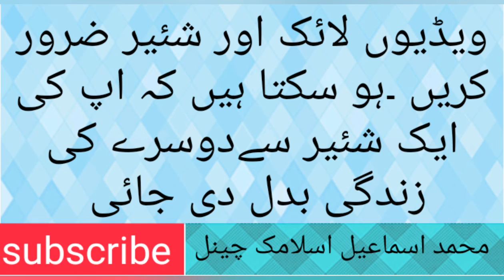ایک نوجوان کی جنازہ صرف چار لوگوں نے اٹھایا ۔؟؟